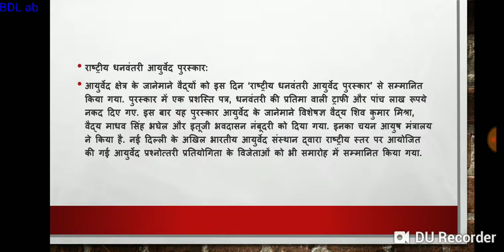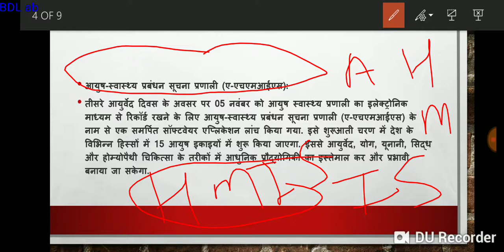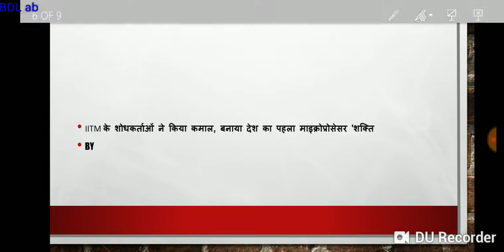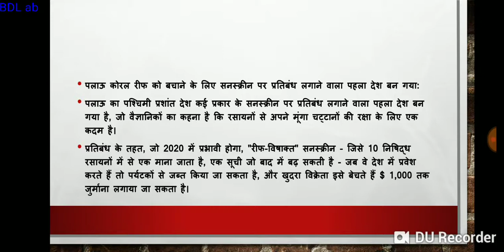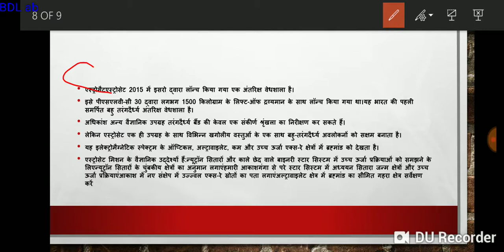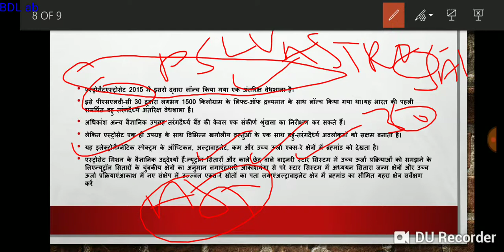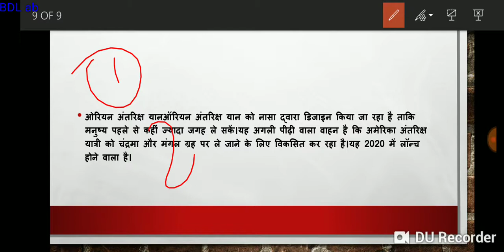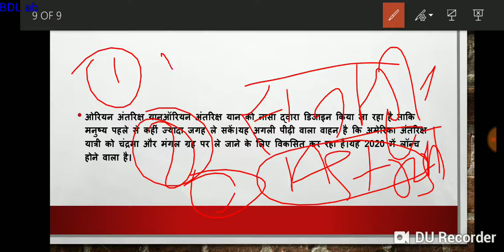भारत का पहला स्वदेशी microप्रोसेसर कौन से देश में सनस्क्रीन क्रीम को बैन कर दिया एस्ट्रो सेट किया है